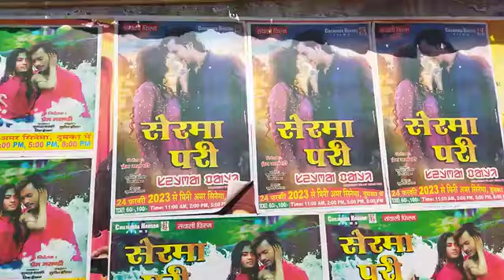SERMA PARI MOVIE FIRST DAY NEW SANTALI VIDEO M MARANDI VLOGS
SERMA PARI MOVIE KUNAL BASKI

Kunal baski % TINA HEMRBOM